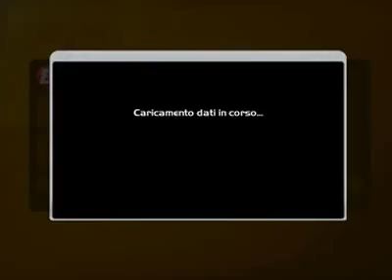WALL E Pc ITA 13 Vita Da Axion